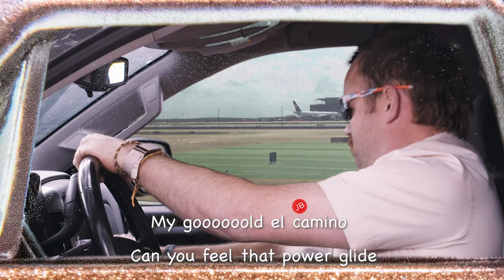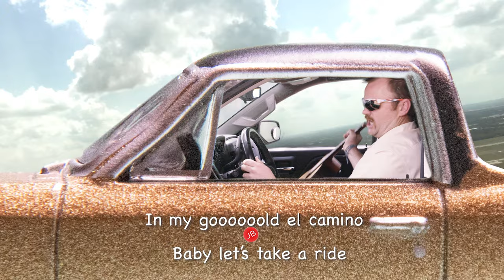John Baumann - Gold El Camino (Official Music Video)